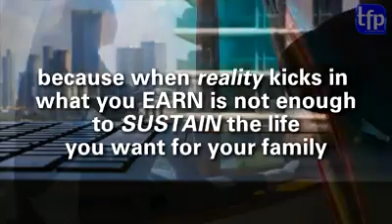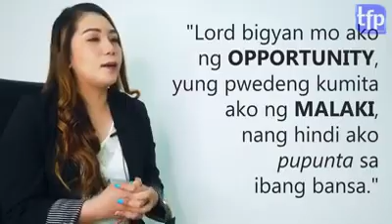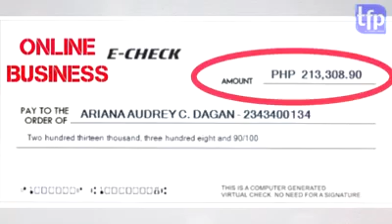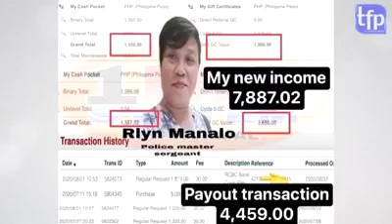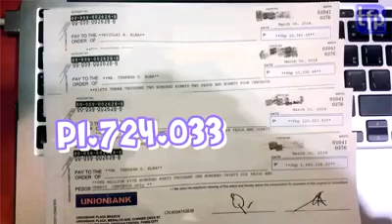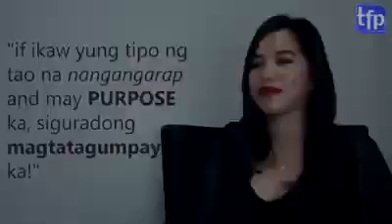IKAW BA AY "EMPLEYADO " TFP by Mhelhyne Domondon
𝐈𝐊𝐀𝐖 𝐁𝐀 𝐀𝐘 𝐄𝐌𝐏𝐋𝐄𝐘𝐀𝐃𝐎? 𝐧𝐚 𝐍𝐀𝐆𝐇𝐀𝐇𝐀𝐍𝐀𝐏 𝐧𝐠 𝐀𝐃𝐃𝐈𝐓𝐈𝐎𝐍𝐀𝐋 𝐈𝐍𝐂𝐎𝐌𝐄?

Isa ka ba sa mga EMPLEYADO na HINDI SAPAT ang kinikita para sa pamilya? na imbes makaipon ay lalo lamang nababaon sa mga utang? NANDITO ang SAGOT sa iyong mga katanungan! MAARI KA RIN KUMITA sa pamamagitan ng THE FREEDOM PROJECT - ang na OnlineBusiness na nakatulong na sa maraming tao, gamit lamang ang cellphone, laptop, or tablet at INTERNET.